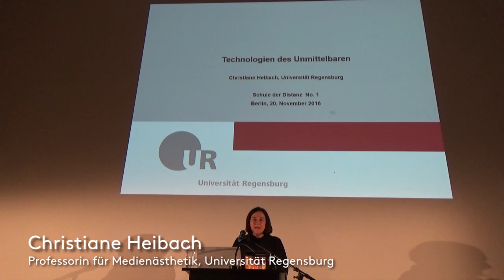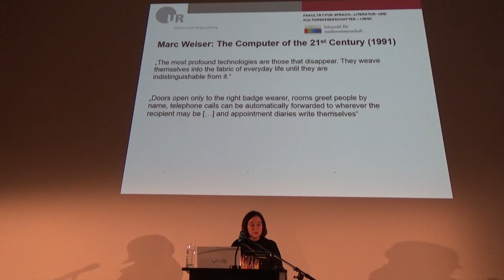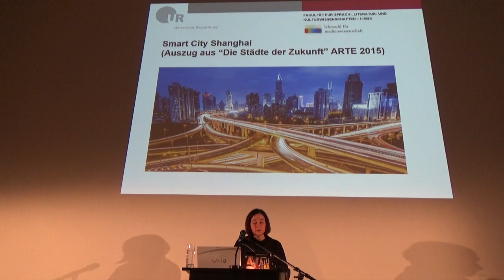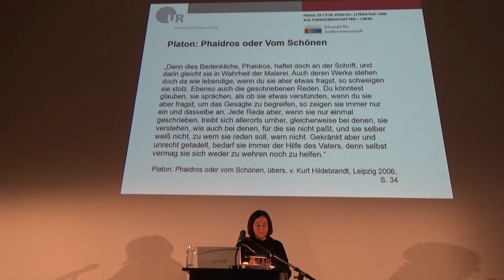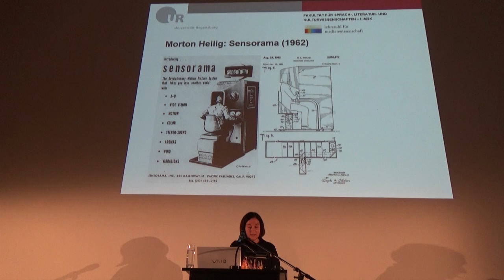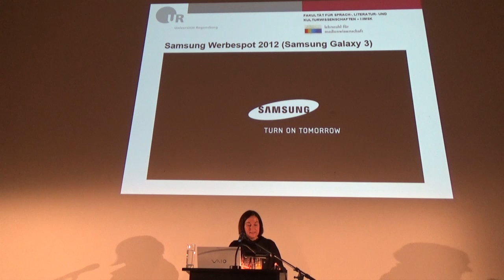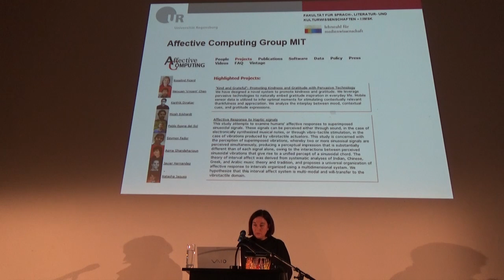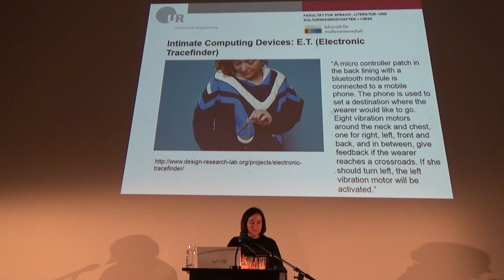Christiane Heibach: Technologien der Unmittelbarkeit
Lecture in der „Schule der Distanz No. 1“ im Rahmen des Programms „Immersion. Analoge Künste im digitalen Zeitalter“ der Berliner Festspiele am 20. November 2016 im Martin-Gropius-Bau: Aktuelle, derzeit unter den Begriffen Ubiquitous Computing und Biofeedback viel diskutierte Medientechnologien zielen darauf ab, zunehmend unsichtbar zu werden. Indem sie mit unserem alltäglichen Umfeld verschmelzen, suggerieren sie eine Unmittelbarkeit in der Mensch-Technik-Beziehung, die uns vergessen lassen soll, womit wir es eigentlich zu tun haben. Beruhten Medientechnologien nicht immer schon auf dem Paradigma der Unmittelbarkeit? War nicht schon immer ihr Ziel, möglichst selbstverständlich und ‚natürlich‘ zu erscheinen? Wenn das so sein sollte, dann wird es höchste Zeit, einen kritischen Blick auf die Unmittelbarkeits- und Natürlichkeitseffekte von Medientechnologien zu werfen und auch nach ihrem manipulativen Potenzial zu fragen.